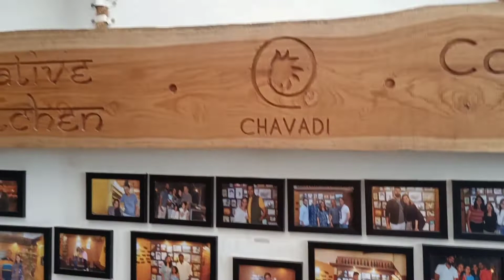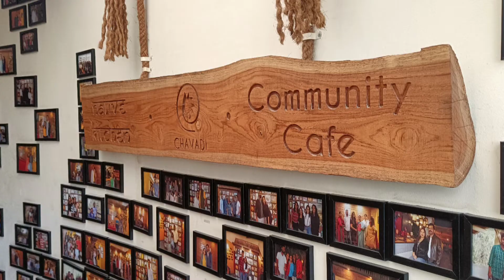Visiting Chavadi Cafe, near near IIMB Bangalore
It was a great nostalgic experience visiting Chavadi which is near IIM Bangalore while their menu is now more south Indian, the ambiance and the open Grill is nice.